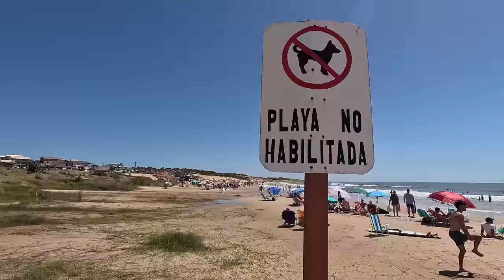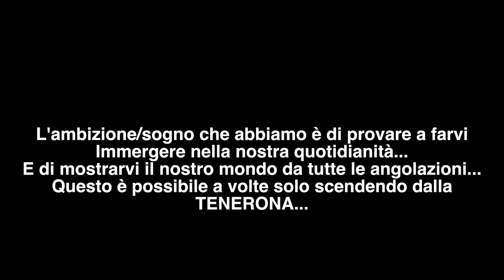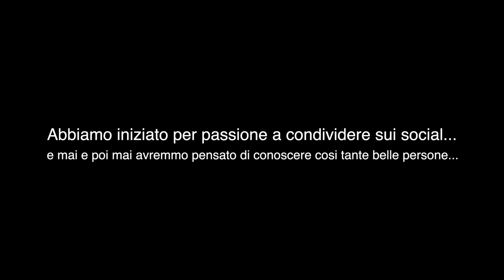SE VUOI CAMBIARE VITA VALUTA QUESTO POSTO - PUNTA DEL DIABLO URUGUAY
Una volta nella vita quasi tutti noi abbiamo pensato/immaginato un luogo dove la classica frenesia occidentale sia una prerogativa quasi sconosciuta... dopo diversi giorni passati a camminare nelle varie stradine sterrate, forse abbiamo trovato un luogo da prendere seriamente in considerazione per tornare a riappropriarsi della propria vita... facci sapere nei commenti cosa te ne pare...

IBAN: Cuccioletta Francesco
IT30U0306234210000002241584